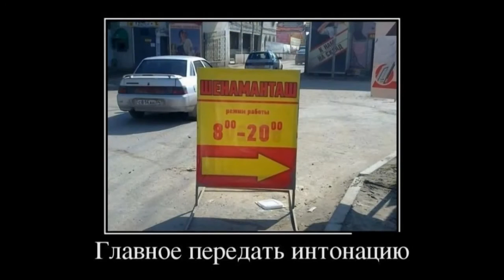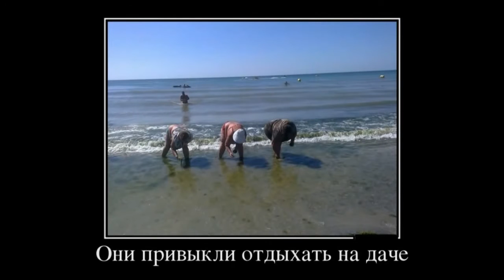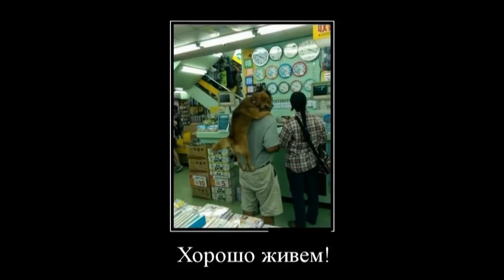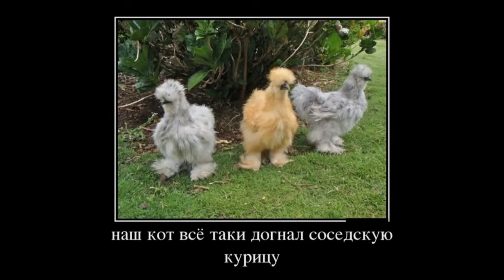Демотиваторы приколы Улыбнись